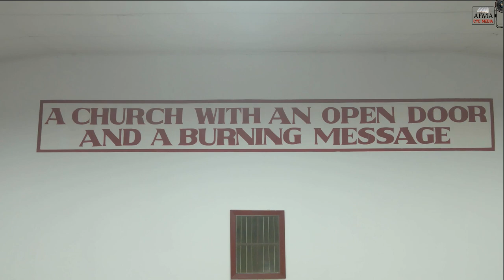The AFM Of Africa Monday 10 April 2023 Closing Service By The Overseer Rev R Zulu (2023 HQ Passover)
A Church With An Open Door And A Burning Message